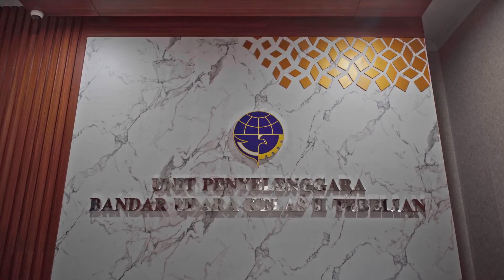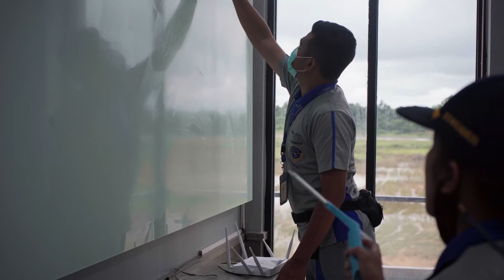UKI - KERJA BAKTI | TSA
Kegiatan UKI kantor UPBU Kelas II Tebelian Sintang, membersihkan gedung Kantor Admin yang baru